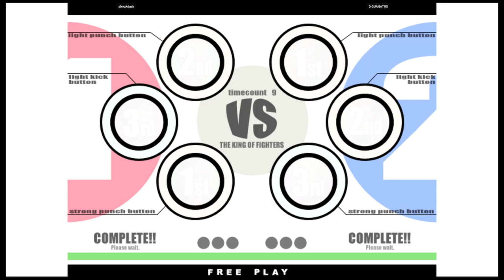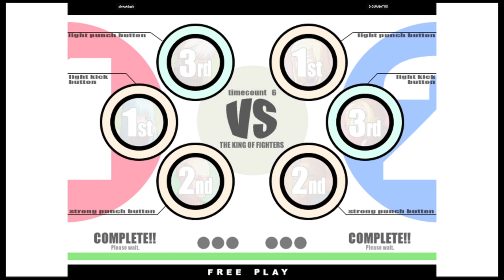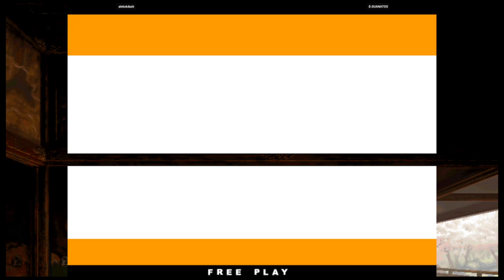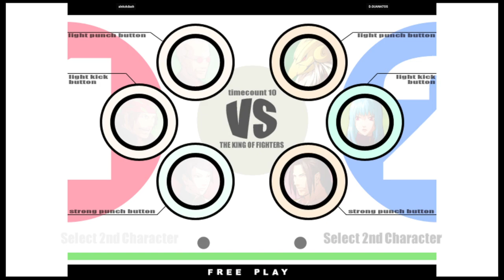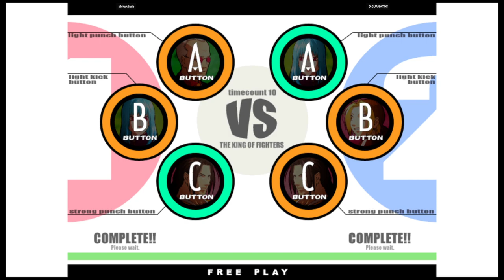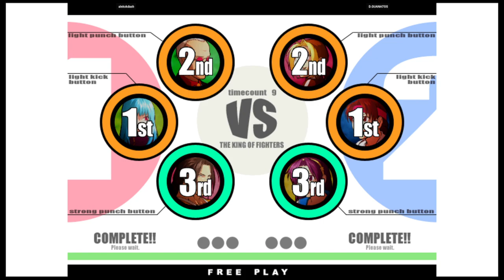KOF XI | alekxkdash VS D.GUANATOS | 🇺🇸🇺🇸 Fightcade eSports 10/29/2023